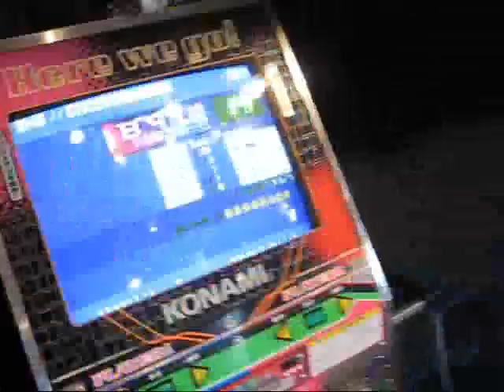DDR B4U on Heavy (Fun with Mods) | Arcade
Being over 320lbs shouldn't discourage anyone from playing DDR!

This is me playing B4U with 2x, Dark, Hidden, and Reverse mods. It's fun.